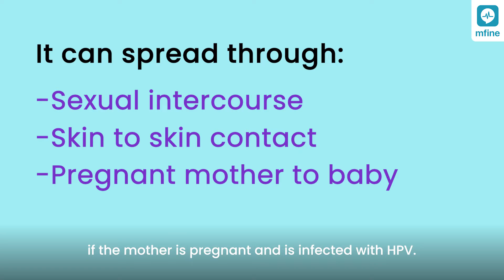Symptoms of HPV in Men and Women | HPV Vaccine: Does It Work? | MFine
Symptoms of HPV are not very easy to detect, but can be spotted for a proper diagnosis. Of course, HPV symptoms in men and HPV symptoms in women are different but only in terms of the areas where they manifest in the body. HPV, that is, Human Papillomavirus infection is the most common sexually transmitted infection, which is often asymptomatic. It is important to know the early HPV symptoms in women and men so that the right care can begin immediately in order to prevent further complications from HPV infection, which include cervical cancer as well as throat or penile cancer.

In this video, popular obstetrician and gynecologist Dr. Amodita Ahuja shares in detail about the early HPV symptoms in women and men, how vaccines can help prevent HPV infection, gardasil vs cervarix as the vaccination for HPV infection, and more.

Contents of Video:
00:00 - Intro
00:23 - How can HPV be transmitted?
00:33 - Who is at risk of HPV infection?
00:52 - Symptoms of HPV infection in men and women
01:11 - HPV vaccines

Don't forget to share this video with your loved ones to help them know when and how to spot the early HPV symptoms in women/men and also help them understand the importance of vaccines in the prevention of HPV infection.

For any health concerns, you can reach out to our specialists online on MFine: